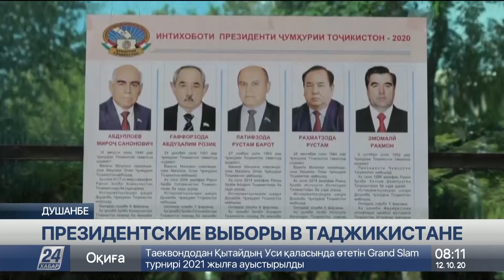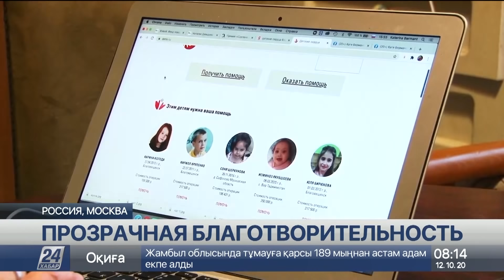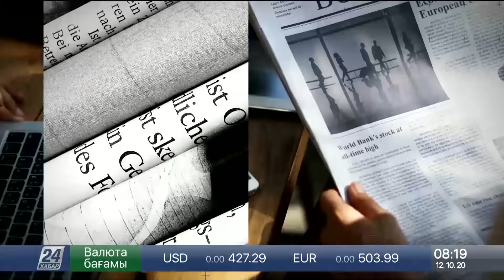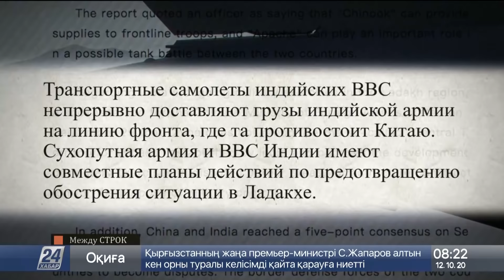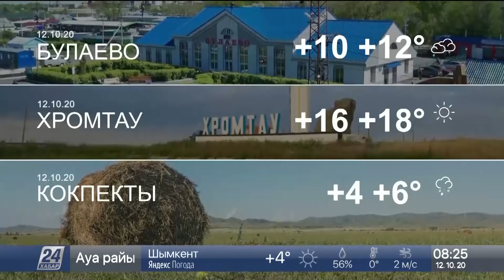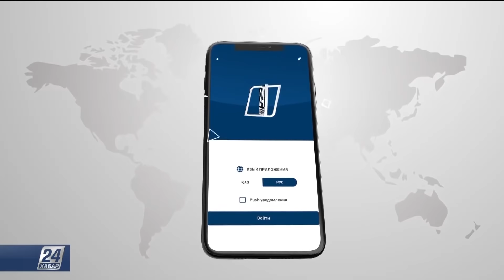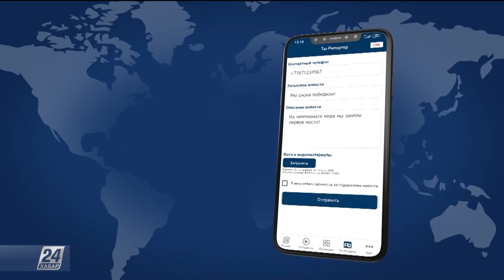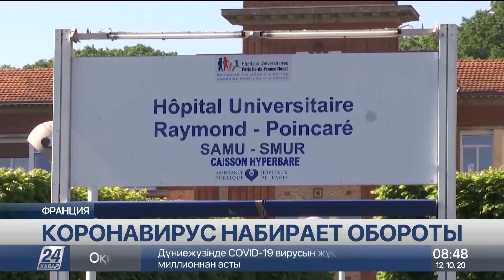Выпуск новостей 08:00 от 12.10.2020